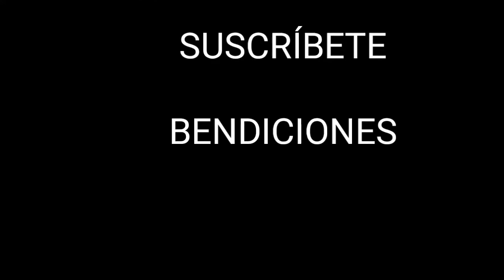Reflexión Palmira valle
Congregación tienda nueva Palmira